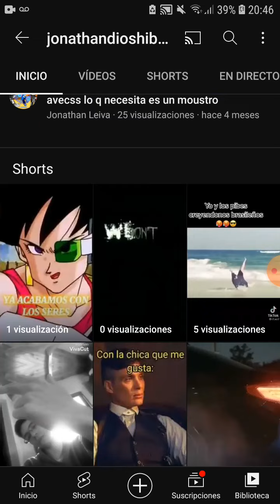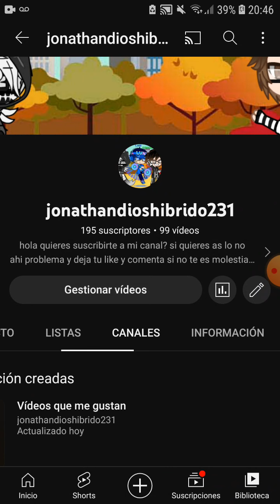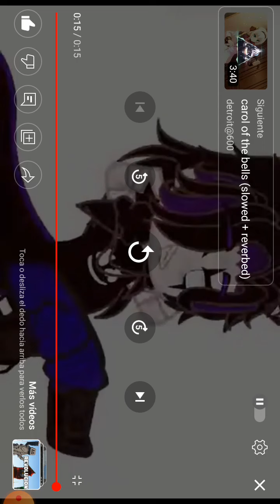Ya somos 195 sub aahh!!!!! 🤑🤑❤❤ gracias!!! toy feliz gracias por su apoyo mi panas del cielo 🙏🙏❤❤